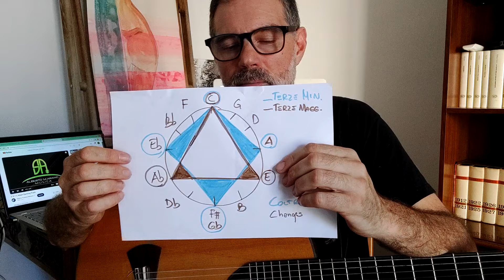le progressioni imprescindibili: Trane changes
approccio a giant steps e all'armonia di Coltrane.
lezione di chitarra jazz sulle più importanti progressioni di acvordi